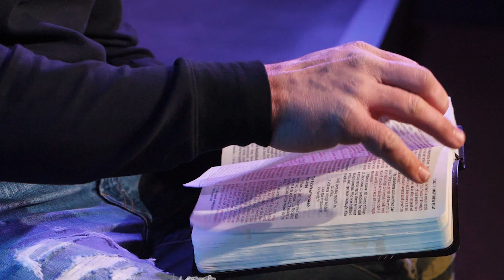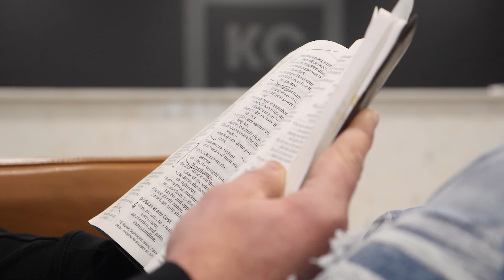Justin's Healing Testimony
To support this ministry and help us continue to reach people

We exist to help ALL people know God, find family, discover purpose, and make a difference.

Kings Church Facebook: Facebook.com/kingschurchkc
Kings Church Instagram: Instagram.com/kingschurchkc